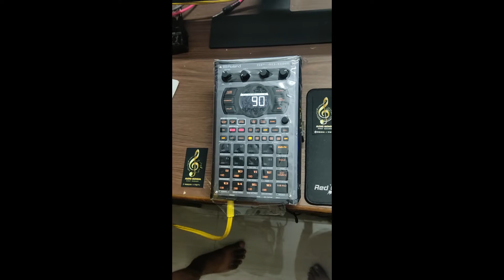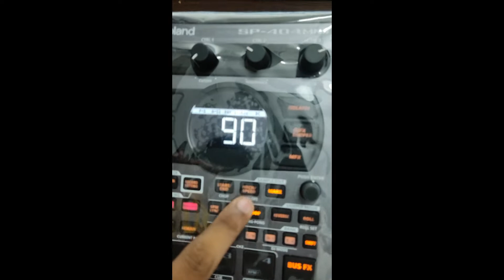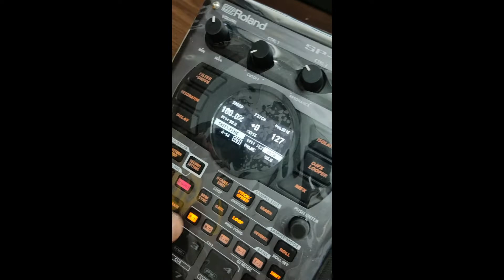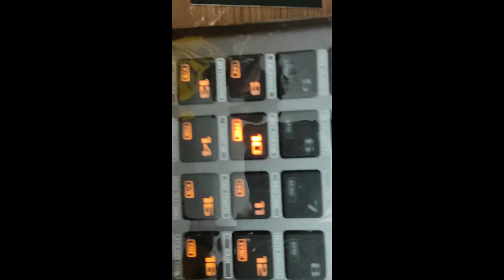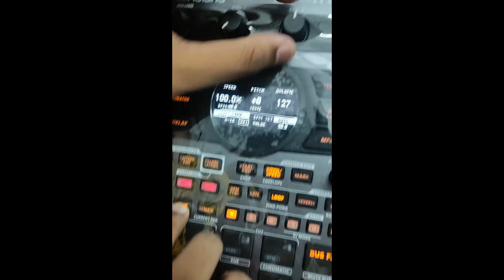#2 ROLAND SP 404 MK 2 TUTORIAL FOR CHANGING PITCH AND TEMPO OF ALL SAMPLEAS AT SAME TIME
The SP-404MKII is the ultimate Roland SP sampler. Carefully refined through feedback from the beatmaking community mixed with extensive research and development, it’s faster and better than ever. With a vivid OLED display, 17 expressive new pads, expanded effects, fluid sequencing and sampling, and a massive library of authentic sounds, get ready for even more inspired creations.

ALOKE MONDAL